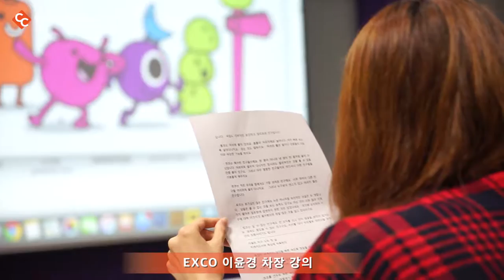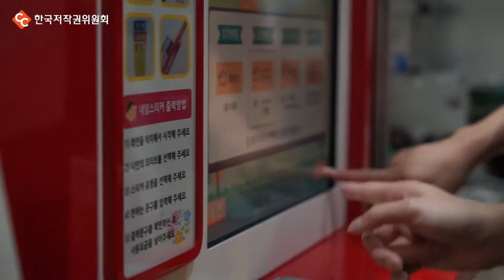제5기 저작권 기자단10월 현장탐방 및 기획회의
지난 10월 제5기 저작권 기자단 마지막 기획회의 및 현장탐방이 진행되었습니다. 이날엔 우리나라 대표 전시기관인 코엑스에 현장탐방도 진행되었는데요. 전시 저작권과 함께 코텍스 담당자의 멘토 수업까지, 기획회의와 더불어 다양한 프로그램이 진행됐던 기획회의 현장을 공개합니다.